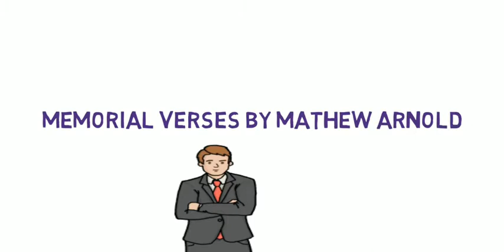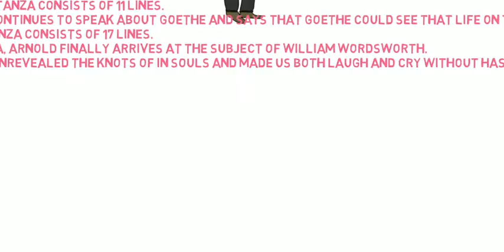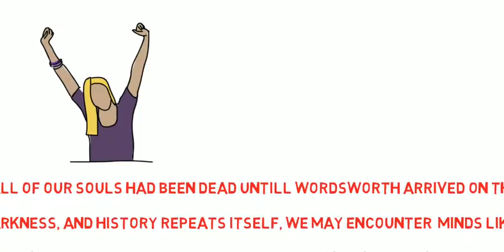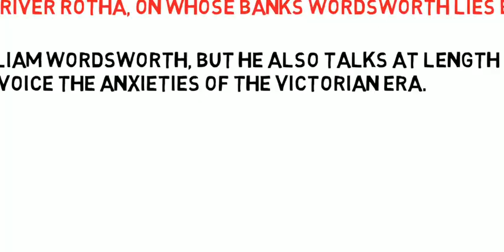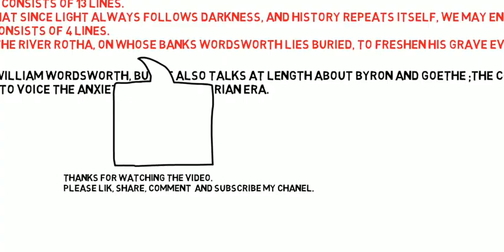Memorial verses by Mathew Arnold 1850. Important for UP PGT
Important points of Memorial Verses. For LT Grade Exam 2018 and TGT PGT English Exams.